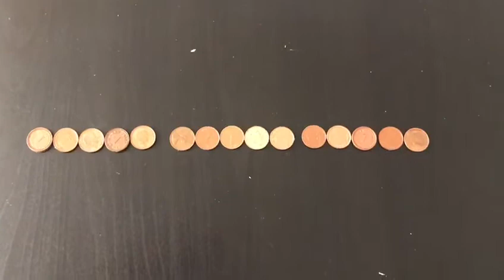Maths Mon 18 May Class 1